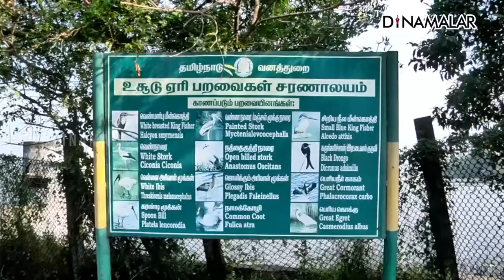புதுச்சேரி ஏரியில் அமைச்சர் திடீர் ஆய்வு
புதுச்சேரியில் உள்ள மிகப்பெரிய ஏரியான ஊசுட்டேரி புதுச்சேரி-தமிழக பகுதிகளை கொண்டது.
  இந்த ஏரிக்கு வெளிநாடுகளில் இருந்து ஏராளமான பறவைகள் வருவதால். இதனை  பறவைகள் சரணாலயமாக  அரசு அறிவித்தது.
 ஊசுட்டேரியை வனத்துறையினர் சரிவர பராமரிக்கவில்லை என தெரிகிறது/.
இந்நிலையில் ஏரியை வனத்துறை அமைச்சர் தேனீ.ஜெயக்குமார் வன அதிகாரி வஞ்சனவள்ளி மற்றும் அதிகாரிகள்ஆய்வு செய்தனர்..